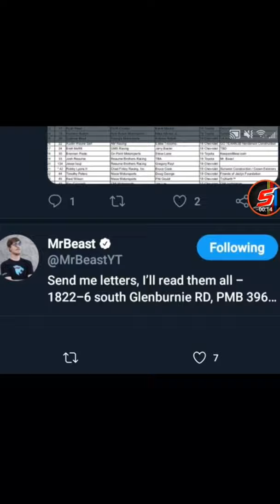When @MrBeast Sponsored A NASCAR Race Car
mrbeast
mrbeast nascar
nascar mrbeast
nascar truck series 2019
josh reaume